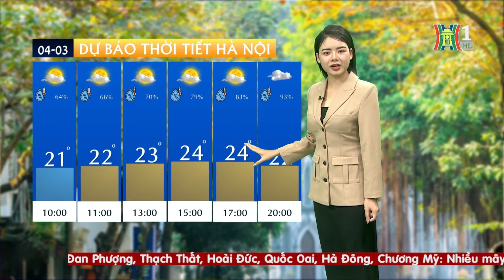Dự báo thời tiết Thủ đô Hà Nội hôm nay 4/3/2024 | Dự báo thời tiết mới nhất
Buổi sáng trời nhiều mây, không mưa, cảm giác ấm hơn nhiều so với ngày hôm qua. Nhiệt độ đo được lúc sáng sớm là 16-17 độ. Tuy nhiên sương mù nhẹ vẫn xuất hiện ở vài nơi trong thành phố.
Nhiệt độ tăng theo từng giờ, đến khoảng 10h00 mật độ mây giảm, trời hửng nắng, nhiệt độ tăng lên mức 21 độ và lên 22-23 độ vào buổi trưa.